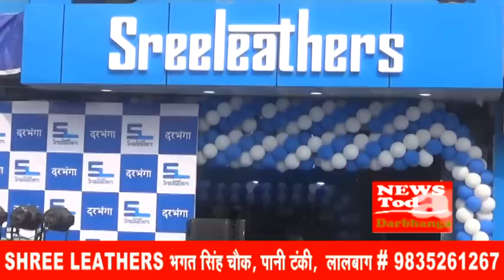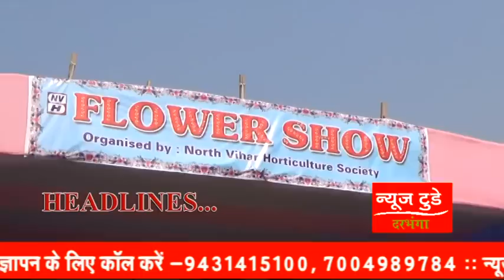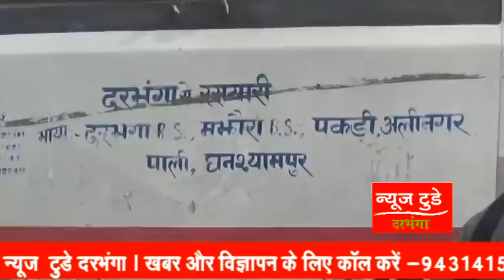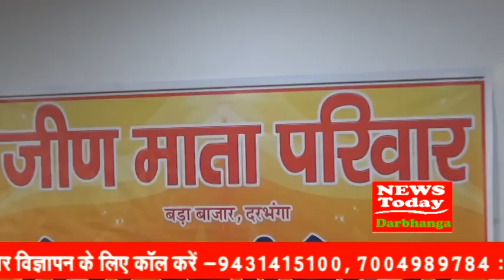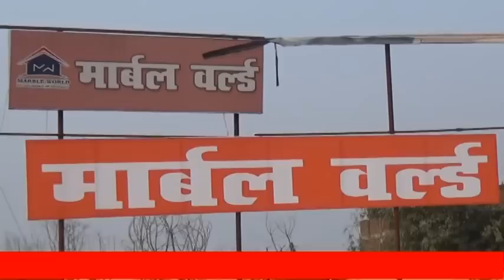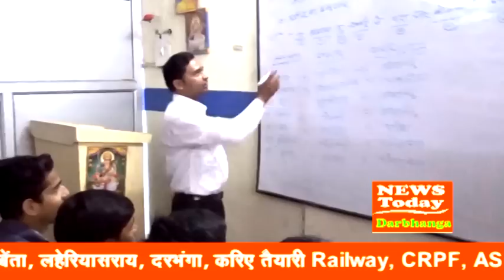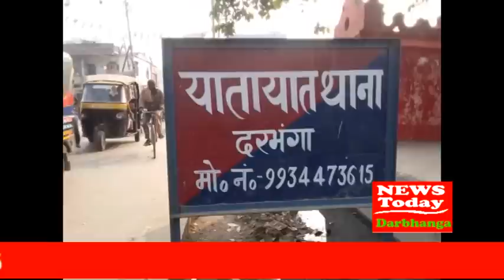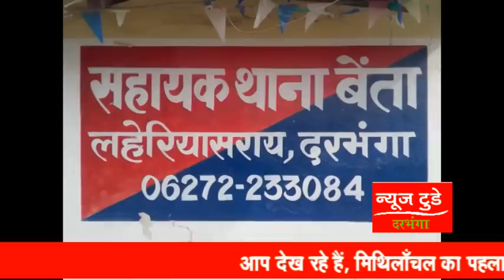NEWS TODAY DARBHANGA 29 DECEMBER 2018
दरभंगा में बस हादसा !